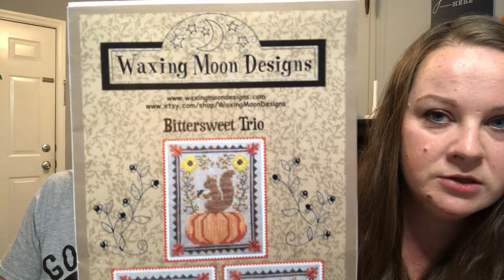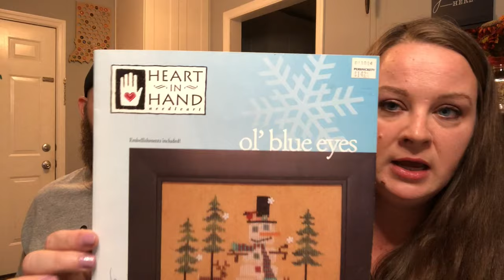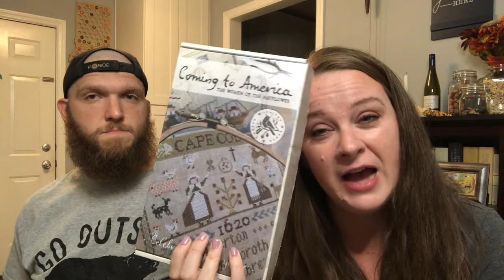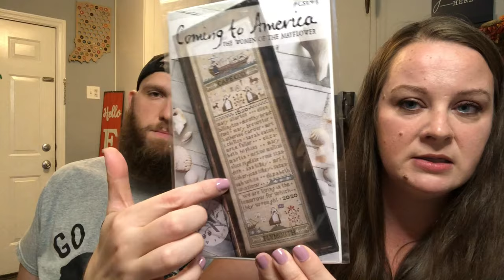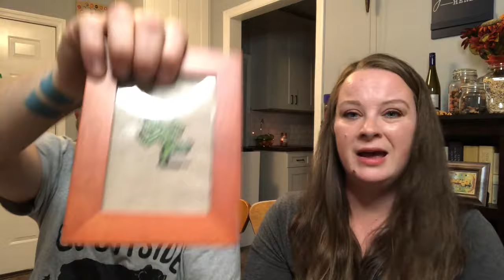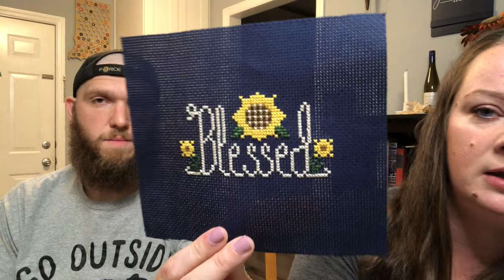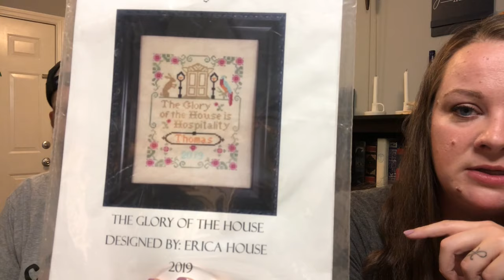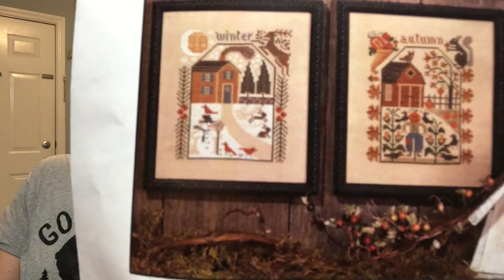Flosstube #1| I'll Show My Back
What Chris was drinking: Space Station Middle Finger by 3 Floyd’s Brewing Co
What Chelsea was drinking: Pumpkinhead by Shipyard Brewing Company

Flosstubes we mentioned:
@Lord&LadyofStitchshire
@Priscilla&Chelsea

Etsy Shops:
Crafter Emporium
Jen’s Stitching Niche
Jennifer Maybe
Stars Hollow Stitchery

If you are interested in purchasing any of the charts we’ve shown, visit your local needlework shop (LNS)!